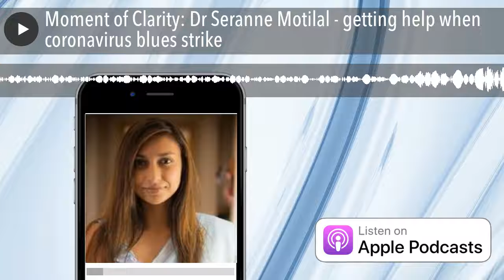Moment of Clarity: Dr Seranne Motilal - getting help when coronavirus blues strike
Harvard University and Wits trained Dr Seranne Motilal offers suggestions on where to access help when mental issues strike - as they have for millions during the unnatural environment imposed by the Covid-19 pandemic. In this Moment of Clarity, the clinical wellness specialist at Discovery who specialises in mental health, provides practical advice and pointers for us all.